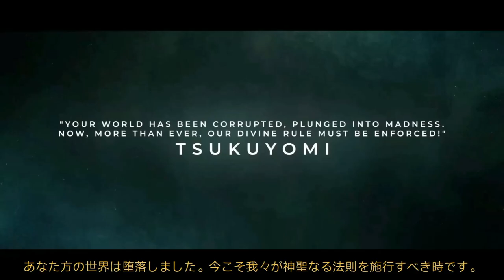From The Cradle. Chapter One. The Moon God. Trailer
From The Cradle. Chapter 1. The Moon God.

Grab some snacks, get a drink, and pull out your favorite chair. Do whatever you need to do to prepare yourself for the looming journey. An avant-garde art collection is about to slowly unfold in front of your eyes, A test of patience if you will, a test with a reward that sits at the end of a divine rainbow. That is where we are headed, enjoy this journey with us.

Stream “From The Cradle” the soundtrack. Out on all major streaming platforms.